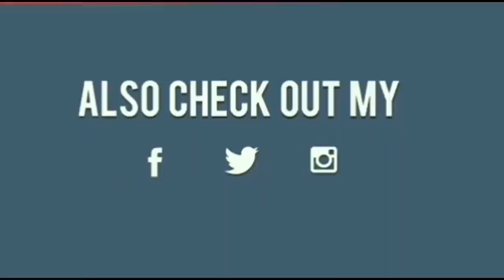बालों का झड़ना रोकें 7 दिनों मे गारंटी । HOW TO CONTROL HAIR FALL ? DR. MANOJ DAS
Deep Hydration Shampoo & Mask